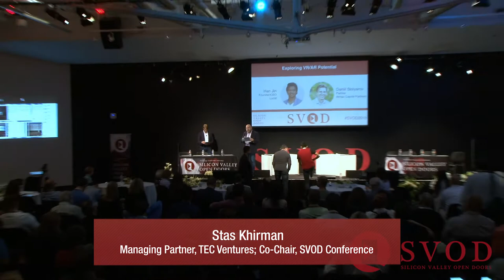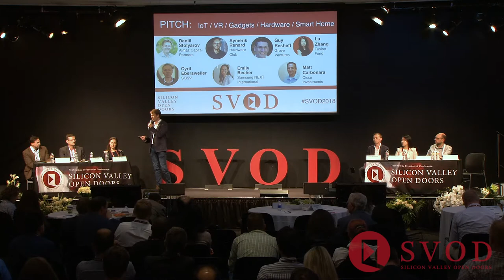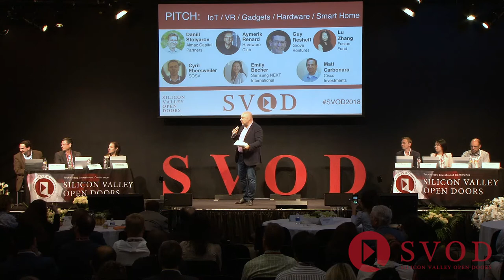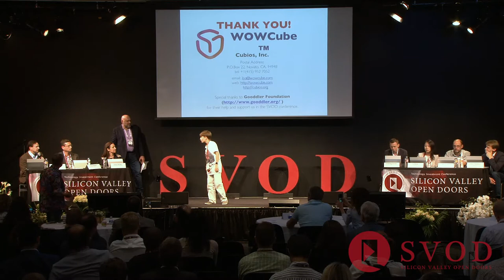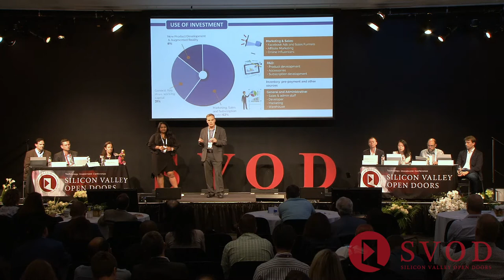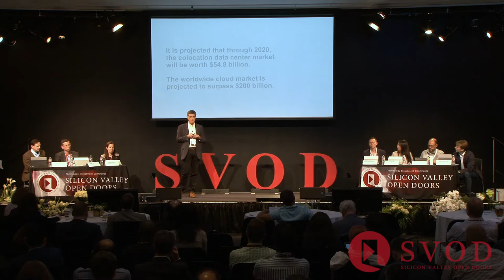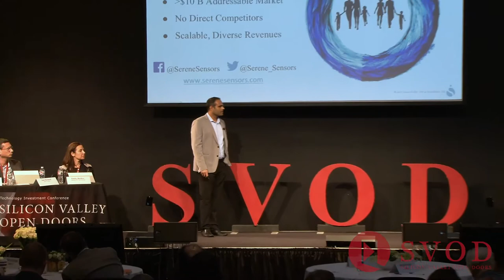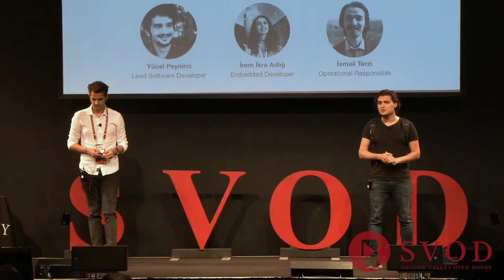Silicon Valley Startup Pitch: IoT/ VR/ Gadgets / Smart Home/ Hardware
Moderator: Daniil Stolyarov, Partner, Almaz Capital Partners
Speakers:
– Cyril Ebersweiler, General Partner, SOSV
– Aymerik Renard, General Partner, Hardware Club
– Lu Zhang, Managing Partner, Fusion Fund
– Guy Resheff, Partner, Grove Ventures
– Emily Becher, Head, Samsung NEXT International
– Matt Carbonara, Senior Director, Cisco Investments

Pitching companies:
- Cubios – WOWCube – the World’s first portable twisty game console.
- SmartGurlz – SmartGurlz is the New Age LeapFrog – a digital learning company with robots, wearables and apps for young girls.
- ServerDome – is the next generation of hyper green data centers. In an exploding data world, we are set to become a billion $ company.
- Serene Sensors – Mobile-operated, smart water analyzers to help safeguard drinking water quality.
- SmartMimic – Makes your things smart by placing mimic on them. 50 different use case. Users create and publish their own scenarios.